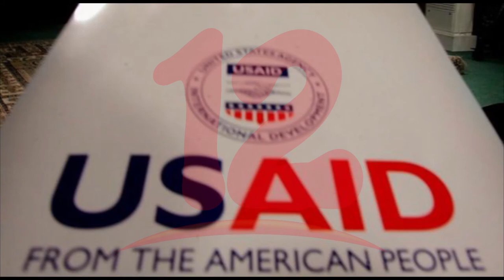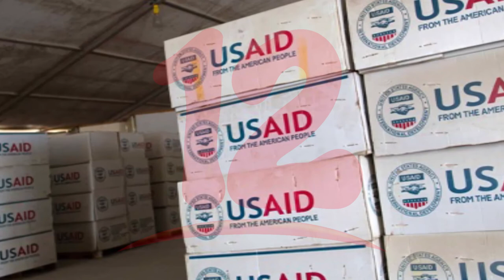USAID destina más ayuda para Centroamérica por el paso de huracanes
NosResistimosAlEmbargo USAID destina más ayuda para Centroamérica por el paso de huracanes.